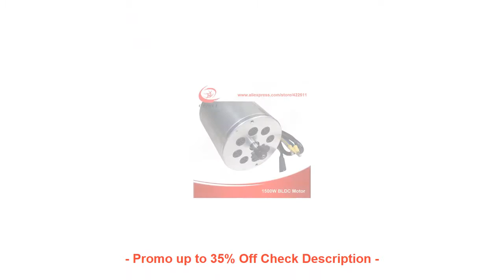HIGH QUALITY 1500W 48V Brushless Electric DC Motor 1500W Electric Scoo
ORIGINAL 1500W 48V Brushless Electric DC Motor 1500W Electric Scooter BLDC Motor BOMA Brushless Motor (Scooter Parts)

Children Cycling Clothing Boys Girls Short Sleeve Jersey with Pad Shorts Sets Bike Team MTB ropa ciclismo Kids Sportwear Maillot =
HOT2017 Outdoor Men women Breathable Nyon waterproof Climbing Sport backpack cycling camping Hiking Internal Frame bike stuff =
Bike Hub Motor 350W 48V Brushless Motor BM1418ZXF Electric Tricycle Motor Electric Bicycle E bike Motor scooter accessories =
2019 XINTOWN Winter Long Sleeve Cycling Jersey Men Bike Team Bicycle Clothing Racing MTB Ropa Ciclismo Bike Jersey Shirts S-3XL =
Samsung battery 40KM/h 600W Dual Motors Four Wheels Electric Skateboard board Hoverboard Longboard Scooter Remote Control =

Check here Now for new Best Deals :

1500W 48V Brushless Electric DC Motor 1500W Electric Scooter BLDC Motor BOMA Brushless Motor (Scooter Parts)